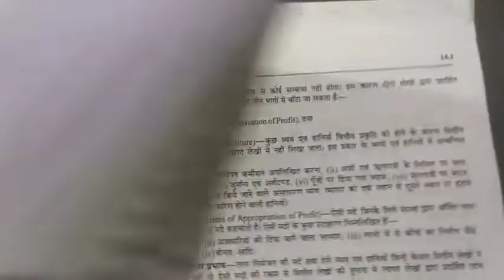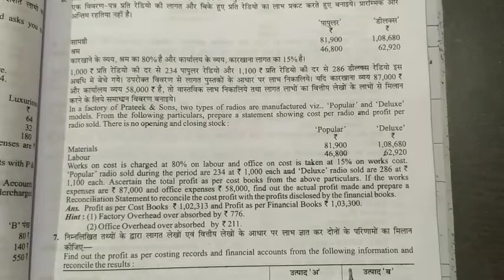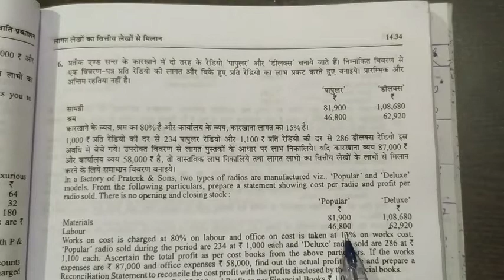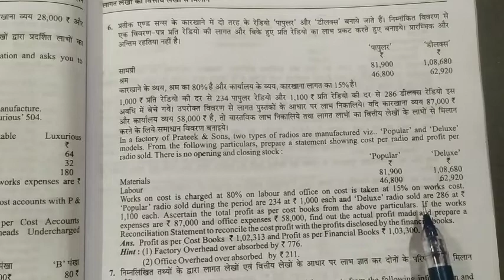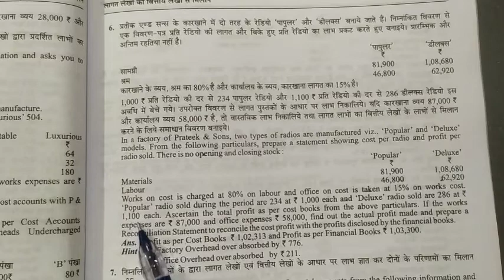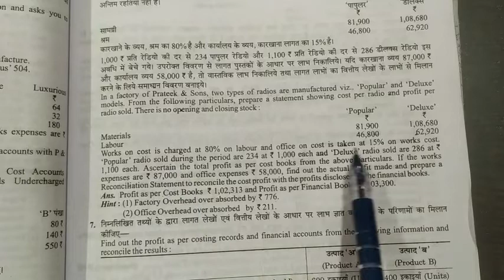Reconciliation statement of Cost and Financial Accounts || B.Com ,BBA | Exam में आने वाले प्रश्न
अर्थशास्त्र की तैयारी मास्टर माइंड से ऐसे करें

Journal Entries जर्नल लेखे

PART - 1

PART - 2

PART - 3

PART - 4

Class 11 Account  English medium

Class 11 Account CBSE

ACCOUNT

कक्षा 12 UP BOARD
व्यवसायिक अध्ययन

Class12 CBSE

Financial Accounting

BUSINESS COMMUNICATION

BUSINESS REGULATORY FRAMEWORK OR BUSINESS LAW

Business Communication

Business Statistics

Business Economics

B.Com II Year
COST ACCOUNT

CORPORATE LAW

INCOME TAX

PUBLIC FINANCE

Principles Business Management

PART - 1

PART - 2

PART - 3

PART - 4

ACCOUNT

व्यवसायिक अध्ययन

Class12 CBSE

Financial Accounting

BUSINESS COMMUNICATION

Business Communication

Business Statistics

Business Economics

B.Com II Year
COST ACCOUNT

CORPORATE LAW

INCOME TAX

PUBLIC FINANCE

Principles Business Management

Our Amazing Stories
Amrawati Stories

1.एक रात की दुल्हन का रहस्य

2. क्रूर मास्टर

3.मीनू द फ्रेंड ( True Love)

5. Amazing Letter

6. एक अजनबी का रहस्य

7. गुल्ली डंडा